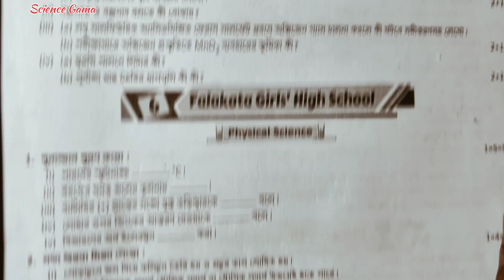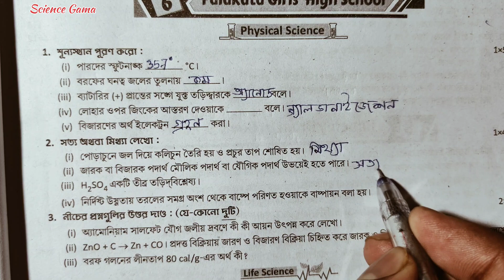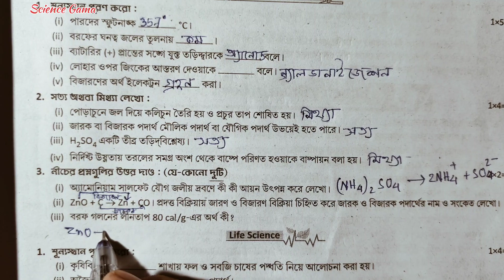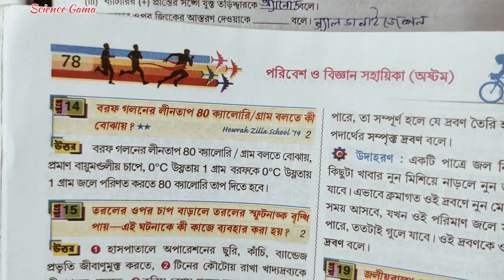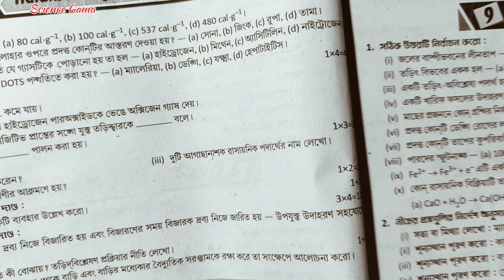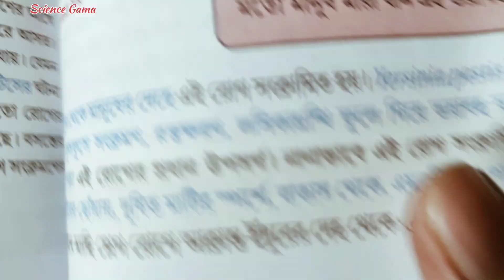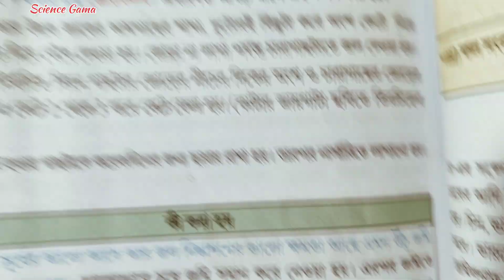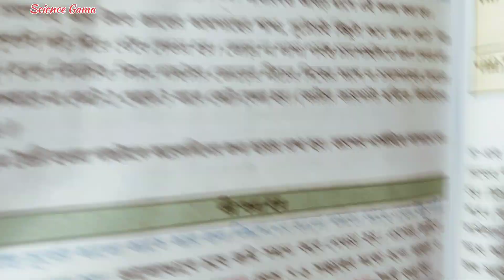#6 // class-8 // Paribesh O Bigyan // 2nd summative // page-199 // Falakata Girls High School / 2024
#6 // class-8 // Paribesh O Bigyan // 2nd summative // page-199 // Falakata Girls High School // 2024 // Ray and Martin Prashna Bichitra Solution

👉All Video Playlist Link: Class 8 Paribesh O Bigyan 2nd Summative 2024 Solution // Rai and Martin Prashna Bichitra

BB